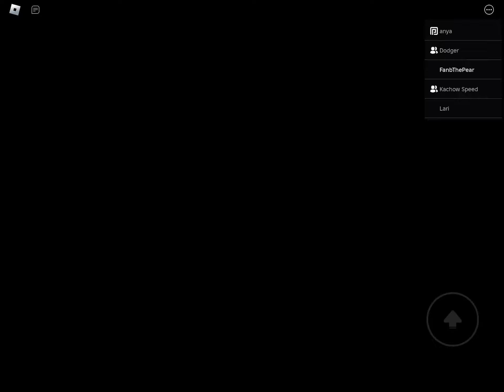Playing as Melody (anniversary) - Melody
Game Creator:@Kachowspeed95
Follow me on Roblox:

Fanbthepear - Timuunnn